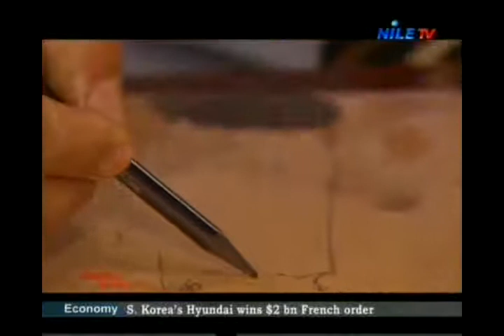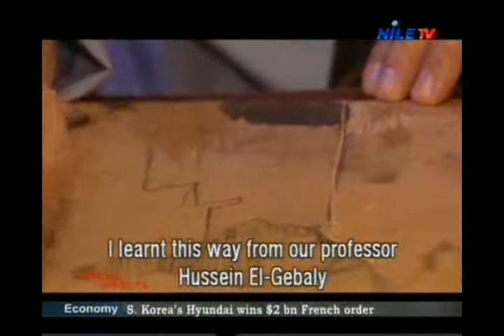Personal Effects 26-3-2013 (1)